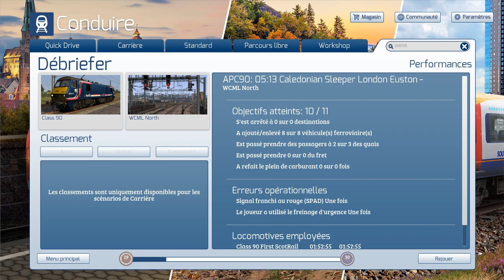Train Simulator 2020 - De Carlisle à Glasgow en Class 90 (Caledonian Sleeper partie 4/4)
De Carlisle à Glasgow avec la Class 90019 assurant le service Caledonian Sleeper.

Merci à TomRod, Damipanda, Charlie et Willy qui m'ont accompagnés sur ce live.

Le Caledonian Sleeper est un train de nuit reliant, au départ de la gare londonienne d'Euston, les villes écossaises de Glasgow, Édimbourg, Aberdeen, Inverness et Fort William.

Au départ de Londres, la rame est constituée de 16 voitures (2 tranches de 8 voitures), les 2 tranches sont séparées soit en gare de Carstairs soit en gare d'Édimbourg.

Cette vidéo représente le train tel qu'il était il y a quelques années lorsqu'il était exploité par la firme First Scotrail. Il était composé de voitures Mk3 et Mk2 et était généralement remorqué par une Class 90 louée à EWS.

Aujourd'hui, le train est exploité par la firme Serco. Le matériel a été renouvelé : les voitures MK3 et Mk2 ont été remplacées par des voitures Mk5s. La traction du train est généralement assurée par une Class 92.

Éditeur : Dovetail Games

Ligne : West Coast Main Line North Route Add-On
Auteur : KrossRails

Locomotive : Class 90
Éditeur : Armstrong Powerhouse (AP)

Voitures

Voitures Mk3a
Caledonian Sleeper Mk3A Sleeper Pack
Auteur : Alan THOMSON SIM

Voitures Mk2D-F